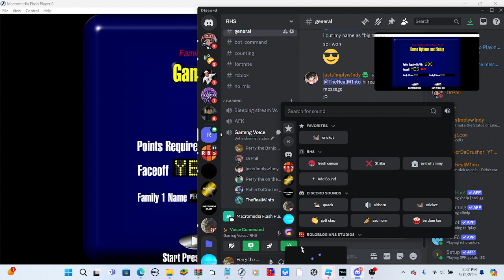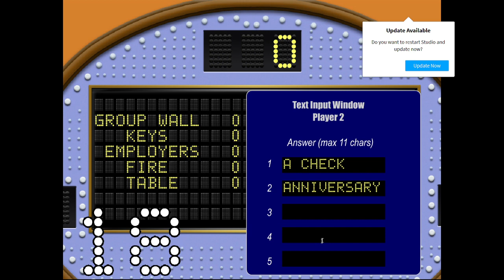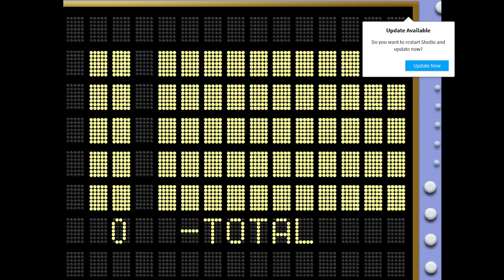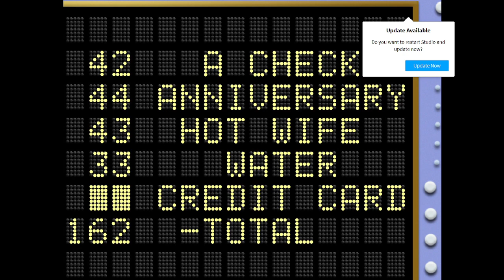Family Feud VC